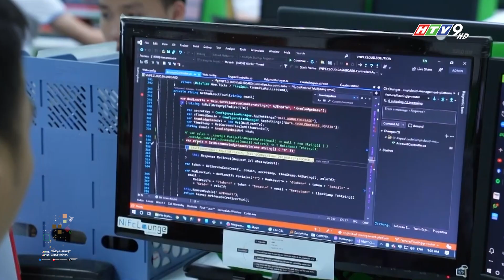ĐÁNH GIÁ CHẤT LƯỢNG VỀ NHÀ CUNG CẤP MẠNG DI ĐỘNG NHANH NHẤT VIỆT NAM 2023